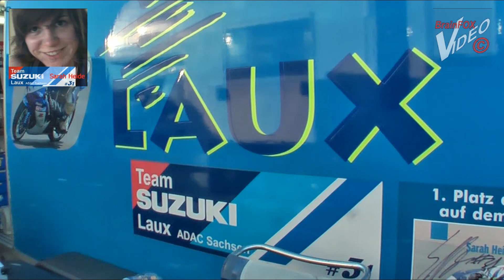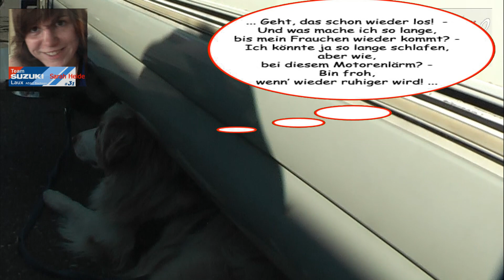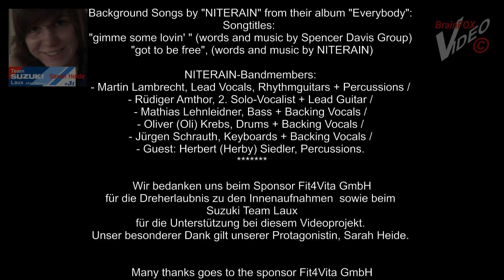IDM Supersport - #31 Sarah Heide, Team Suzuki Laux, im Training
"Ohne Schweiß, kein Preis!"
"Auszüge aus Sarah Heide's Trainingsprogramm"
Juni 2011: Sarah gewinnt als erste Frau ein IDM-Rennen am Sachsenring! Das Team Suzuki Laux feiert einen Doppelsieg: 1. Platz #31, Sarah Heide, 2. Platz #77 Thomas Walter.
Dies ist ein nichtkommerzielles Videoprojekt von BrainFOX Creative - BrainFOXvideo. -
Location: Fitness-Studio Fit4Vita, Marktheidenfeld und Rennstrecke am Hockenheim Ring.